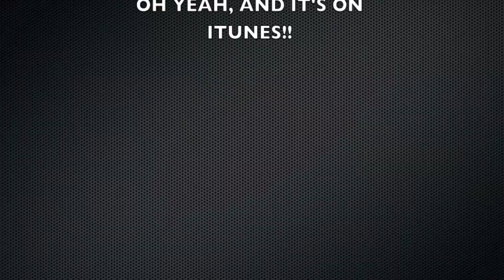BITCH - Stephen Ridley